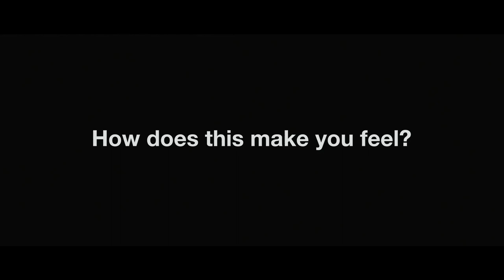How does this make you feel? | Kuopio Dance Festival and Genelec come together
See what happens when modern dance and the best sound system in the world come together. "How does this make you feel" is a hybrid project by Genelec and Kuopio Dance Festival, where dance, music and colour create inclusive experiences that captivate the senses. The audience experienced the event intimately, one at a time. The event took place in Helsinki, Finland.

Dancer: Atte Kilpinen
Contrabass: Juho Martikainen, Genelec
Producer: Anna Pitkänen, Kuopio Dance Festival
Original idea & script: Tommi Turunen, Brande
Director: Ile Laine, Liveo
Technical support: Anders Nyman, Genelec
Camera: Mikko Simula, Liveo
Camera assistant 1: Jaakko Mikkola, Liveo
Camera assistant 2: Timo Kosunen, Liveo
Light technician: Irene Lehtonen, Zodiak
Makeup & hair: Iiris Virranta, Maker Academy